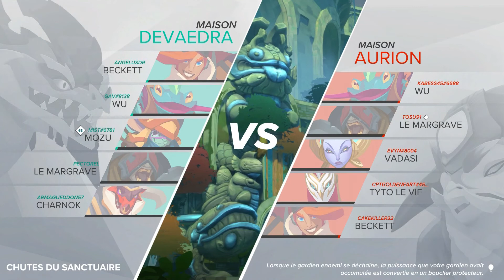FR : 5V5 Gigantic FR ! On teste les parties personnalisées ! 2ème Match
Nous avons testé sur le discord Gigantic FR les parties personnalisées en 5V5 durant une soirée stream et c'était vraiment fun !

Voici le deuxième match !